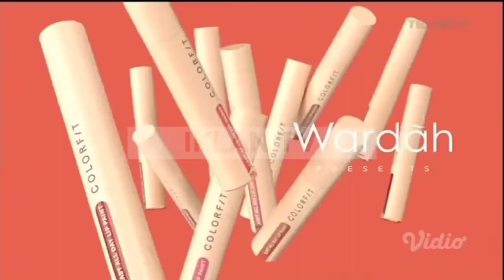Iklan Adem Sari Fresh "Halal, Cepat Ademnya!" 15sec (2021)